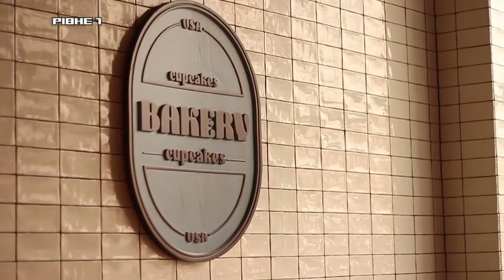Кумедні пекарі. Восьмий випуск [ВІДЕО]